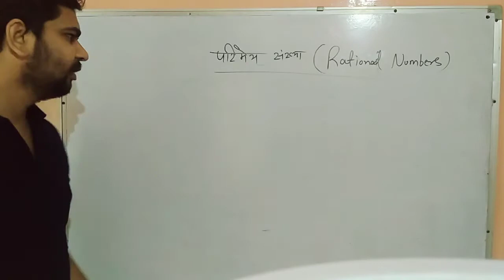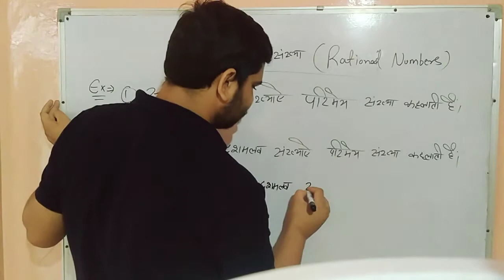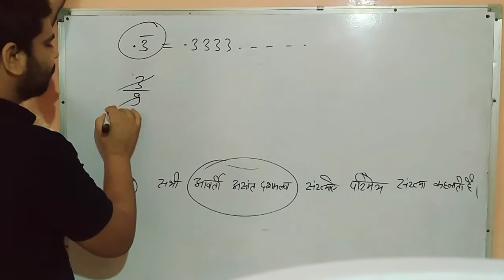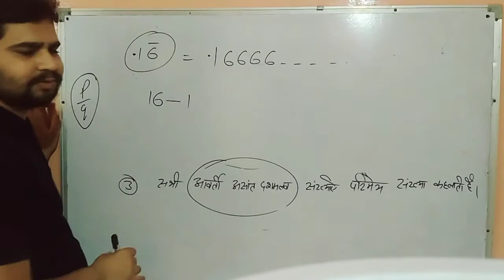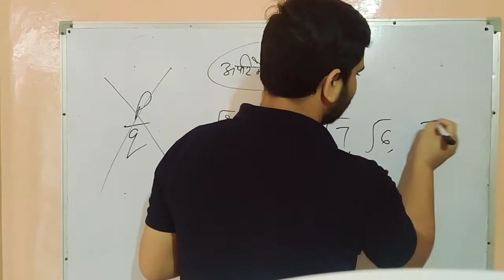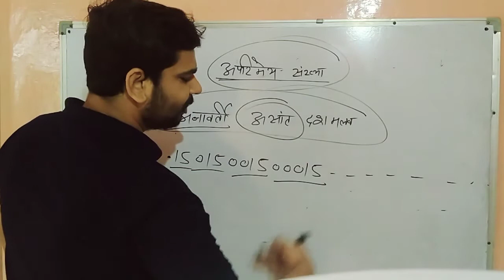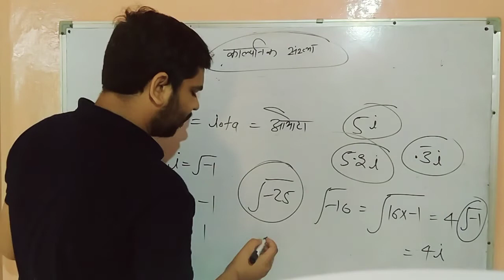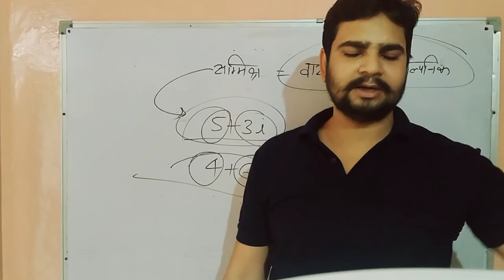mathsbymohitjain Number System | Numbers in number system | part 2 | classification of number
Number System | Numbers in number system | part 2 | classification of number
संख्याओं के प्रकार
संख्याओं का वर्गीकरण
number system for RRB NTPC
number system for group D
नंबर सिस्टम इन नंबर्स